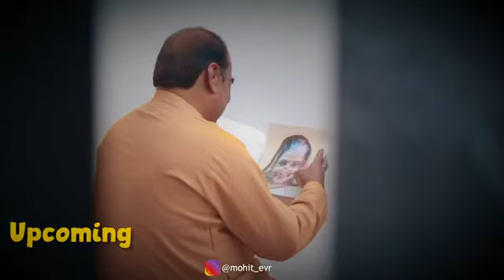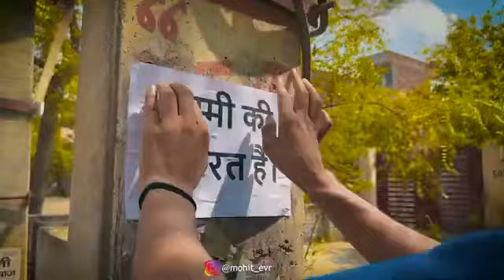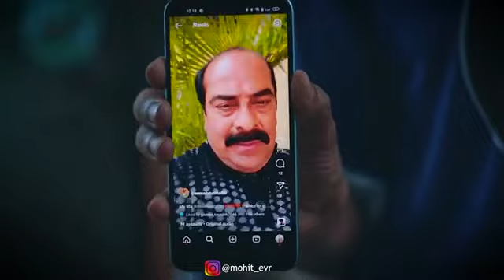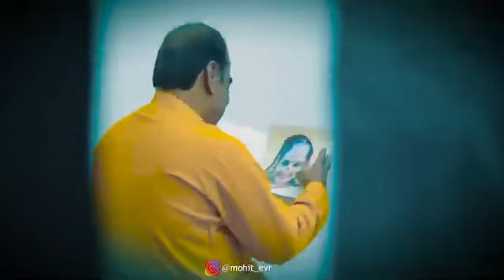Mere Papa Ki Dusri Shaadi || Mohit Pandey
Story by- Shivam rai kumar
Shoot by- Raghav , Anil

Cast- Mohit Pandey, Garry, Rohit , Preet kaur , Pyari varsha , parvesh mehta , mukta ji , Deepak , its rustam

Music Creadits- Oringnal Onwer

Hello dosto ager aap ko ye video pasand aai hai to isko apne family and friends ke sath share jarur krna mujhe aap ke support ki bahot jyda jarurat hai thanku so much...